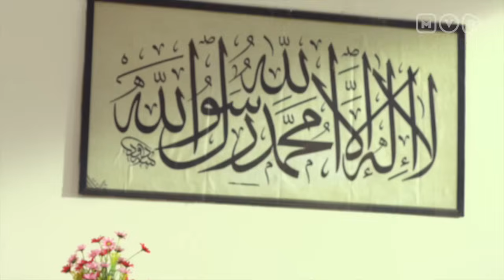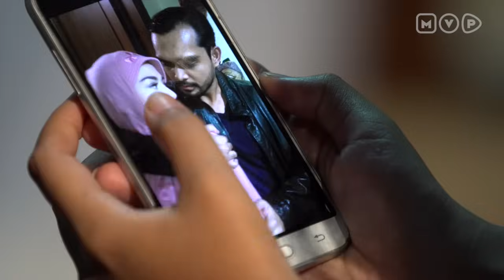Kupu Kupu Malam Merindukan Surga - Wanita Perindu Surga 2 Episode 22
Wanita Perindu Surga 2 Episode 22